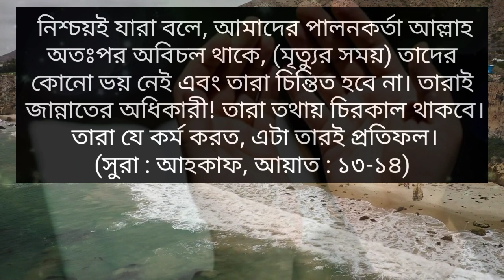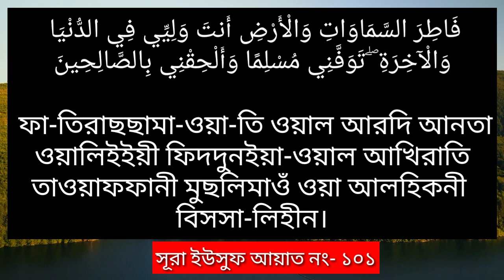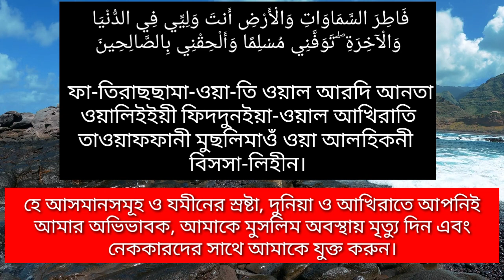রমজানের শেষ দিনগুলোতে যে দোয়া পড়ব।